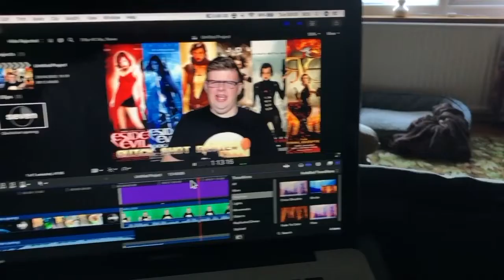Lightyear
Blogspot: cheapshotentertainment.blogspot.co.uk